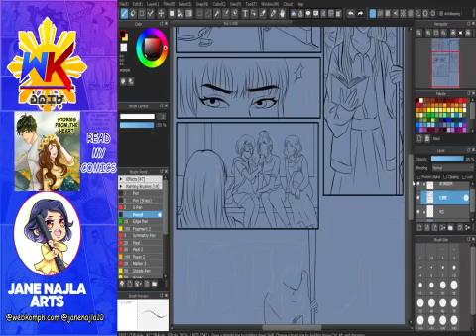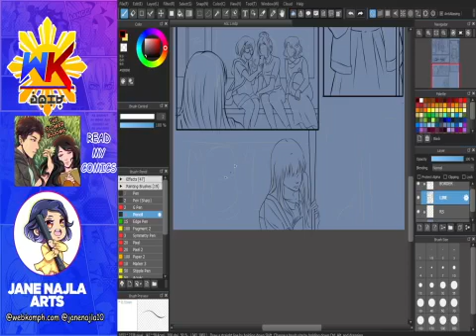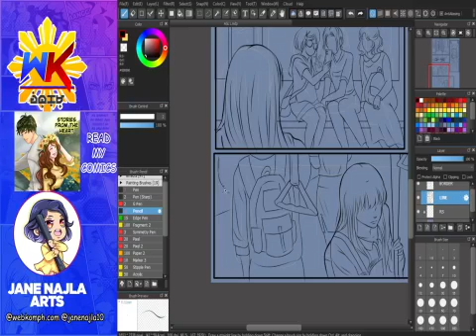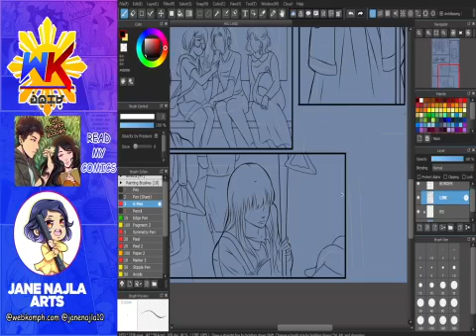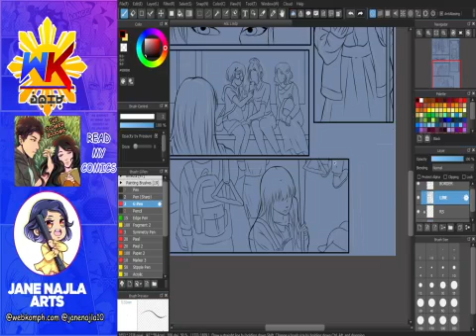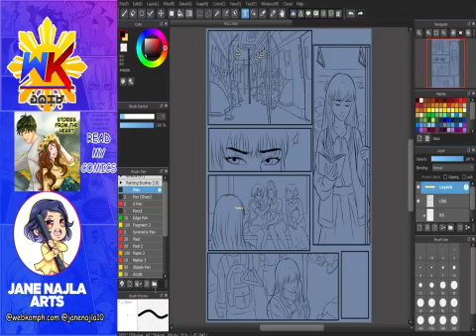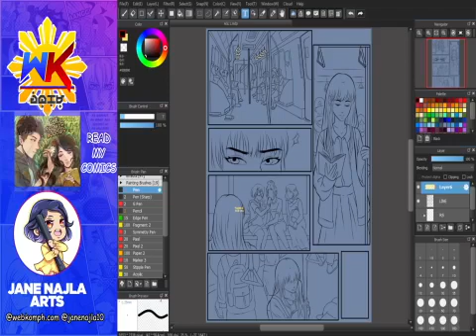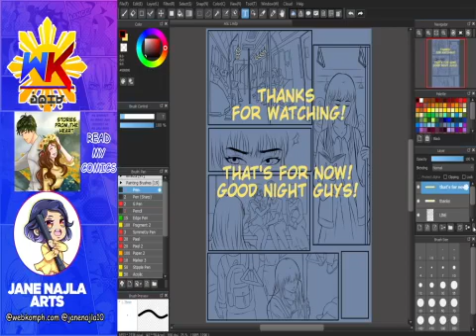Art Session with Janenajla Arts 9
Janenajla10, one of the webkom artist. (LIVE Schedule every TUESDAYS)